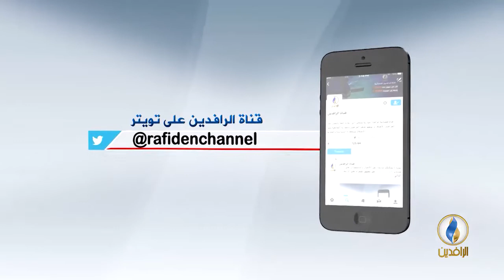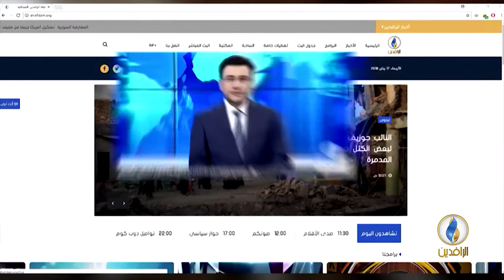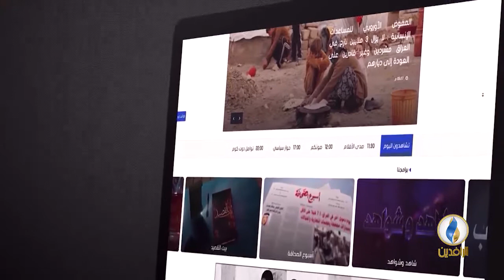مقاصد | التعليم الديني في العراق.. المقاصد والتحديات.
ضيف الحلقة:
الدكتور مثنى حارث الضاري الأمين العام لهيئة علماء المسلمين في العراق

إعداد وتقديم:
جهاد عدلة